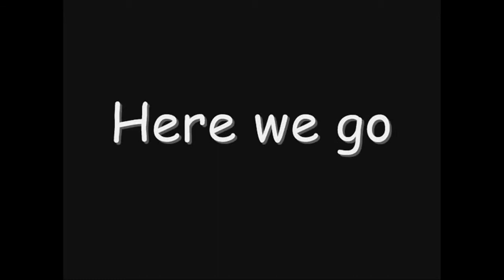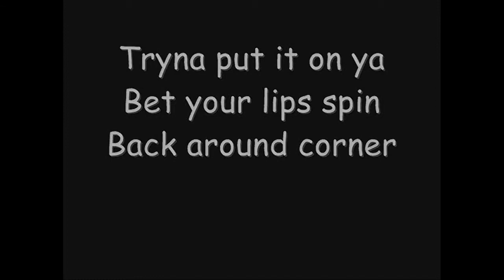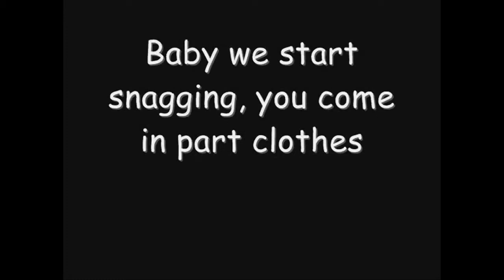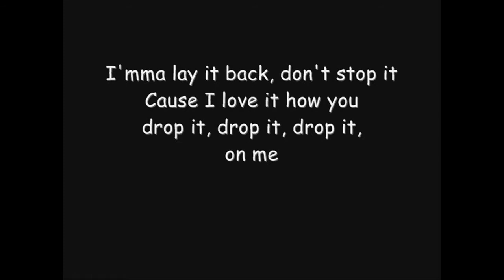Let´s Sing with Phips #05 - "Flo Rida" Whistle [Parody]